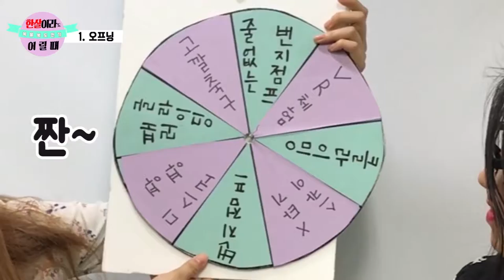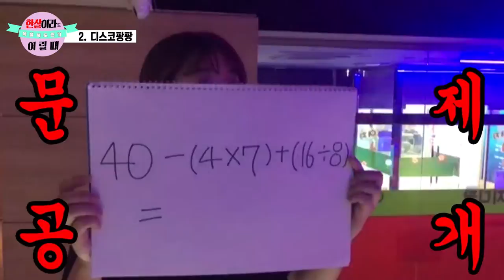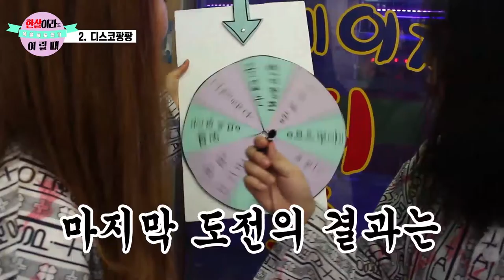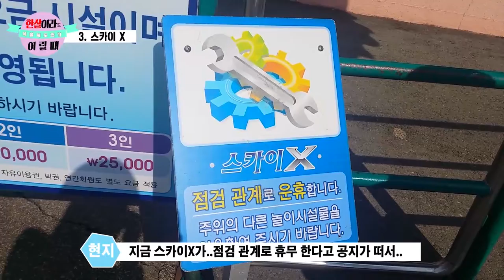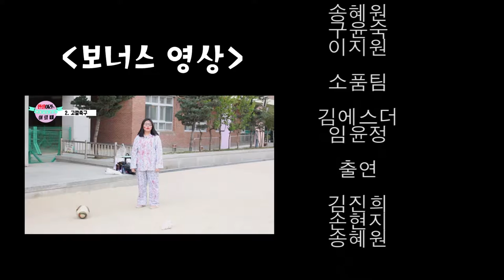[싹튜브] 2017 SAC방송구성작가예능 졸업작품회 6탄 김진희&손현지 작 '한 살 이라도 어릴 때' 서울종합예술실용학교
2017 SAC방송구성작가예능 졸업작품회 6탄 김진희&손현지 작 '한 살 이라도 어릴 때'